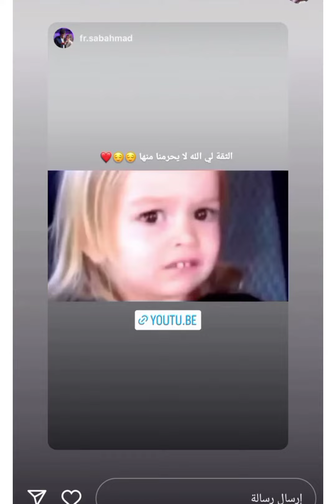صبا شمعة ♥️ ومشاعر بعد 12بالليل 😂♥️